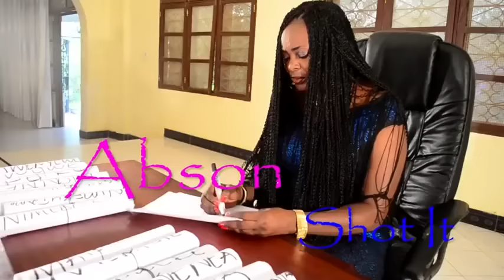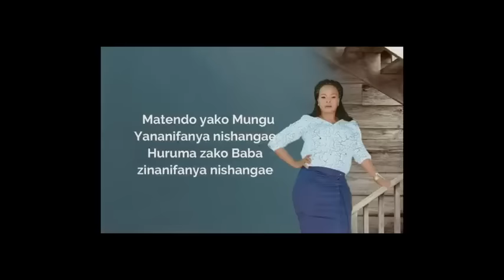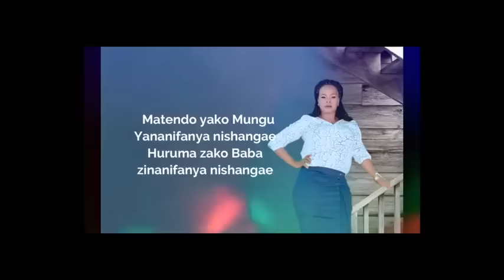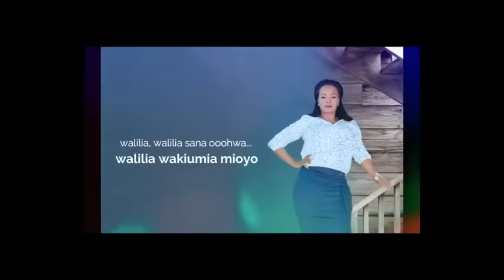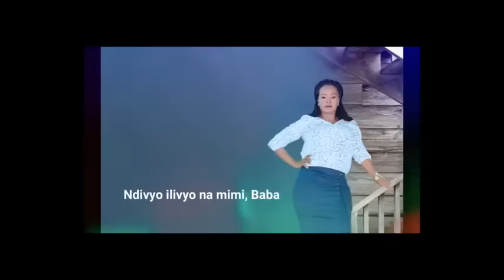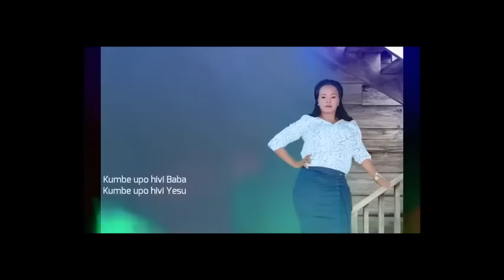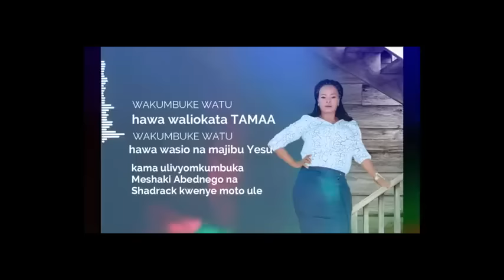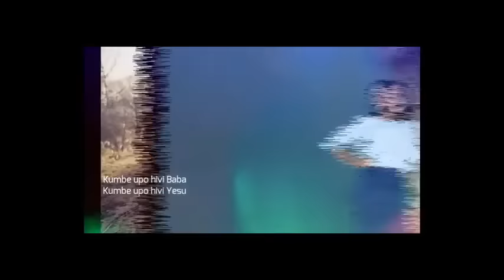Sarah Magesa - THE BEST SONGS OF SARAH MAGESA 2020 MIX 480p